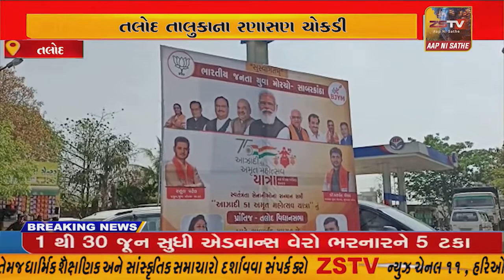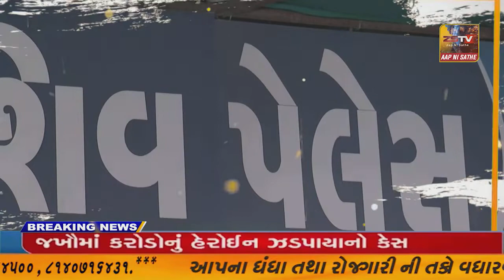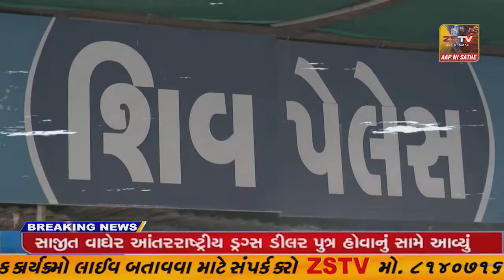તલોદ તાલુકાના રણાસણ ચોકડી ખાતે સ્વાગત કરવામાં આવ્યુ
તલોદ તાલુકાના રણાસણ ચોકડી ખાતે સ્વાગત કરવામાં આવ્યુ//ZSTVNEWS//